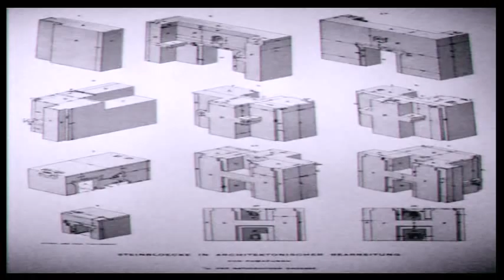Brien Foerster - The Lost History Of The Inca - preview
- It is now known that many of the famous megaliths of Cusco and the Sacred Valley of Peru were made thousands of years prior to the existence of the Inca. Their elongated skull relatives of the coast of Peru may have been not only ancestors, but also immigrants from a different continent. Brien explores the pre-Incan cultures of South America and the true origins of the Inca Empire.

After completing an Honours Bachelor Of Science degree, Brien decided to take up carving and sculpture full time, at the age of 25. In 1995 he moved to Maui, Hawaii, and was hired as assistant project manager for the building of the 62 foot double hull sailing canoe ( ancestor of the modern day catamaran ) Mo'okiha O Pi'ilani ( Sacred Lizard That Pierces The Heavens. ) This project lasted 2 years. Peru became his next major area of interest. He is associated with Lloyd Pye of the Starchild project, who is analyzing the DNA of elongated human skulls of the Peruvian Paracas culture on his behalf. Brien will be leading a tour with Hugh Newman and Robert Schoch in November 2012

Filmed at Eternal Knowledge Festival, Suffolk, April 2012 by Pentos TV